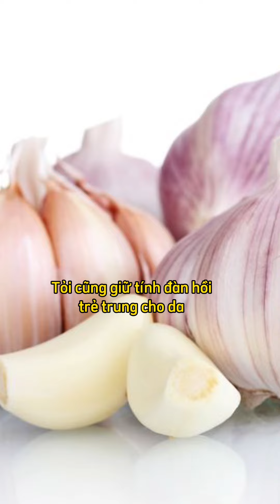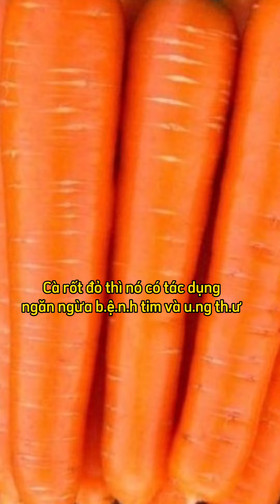5 loại củ cực rẻ tiền, bán đầy ngoài chợ giúp trẻ mãi không già, mà rất nhiều người chưa biết